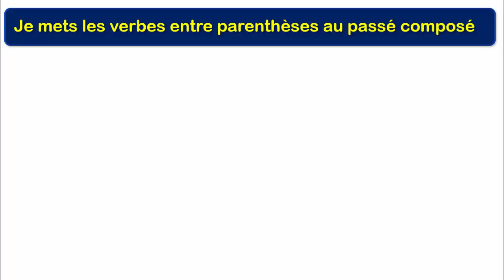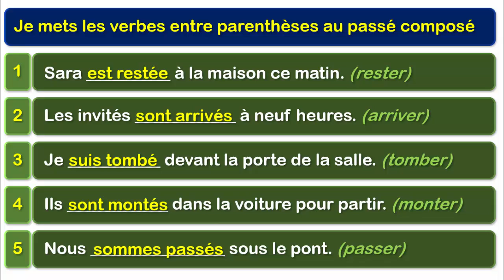Exercice | Verbes du premier groupe au passé composé (partie 2)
Nous continuons dans cette vidéo ce que nous avons commencé dans la dernière leçon pour évaluer nos apprentissages à propos du passé composé des verbes du premier groupe quand il sont conjugués avec l'auxiliaire "être". Etes-vous prêts à faire l'exercice? Bon courage!